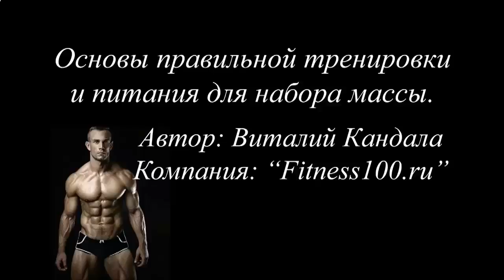Протеиновые коктейли вкусы